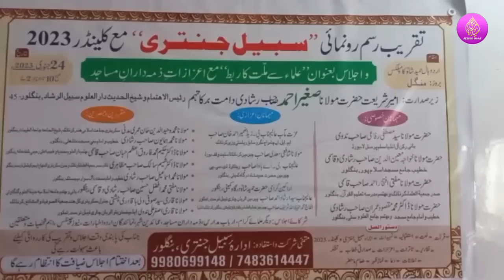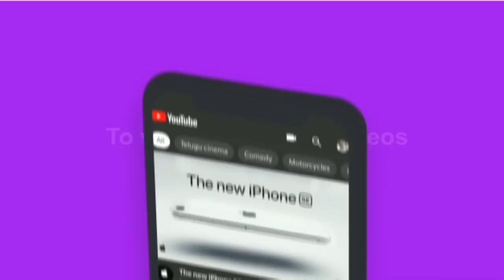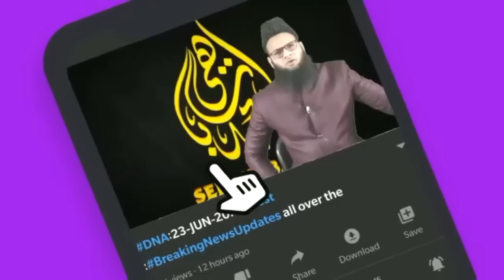24/1/23:Aaj ki Baat KhaasBaat:Din Bhar ki Badi aham aur zaroori,Mulki,aalami,aur Riyasati Khabrein?